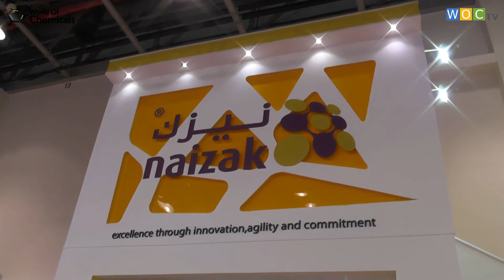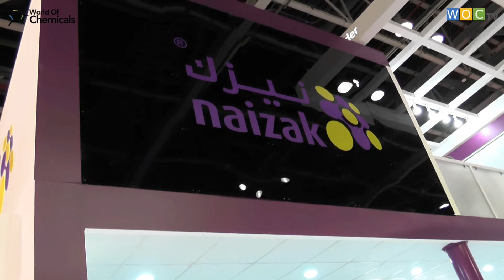Naizak at ArabLAB 2015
Muhammad Akilan, General Manager, Naizak in conversation with Shivani Mody of WOC TV, worldofchemicals.com